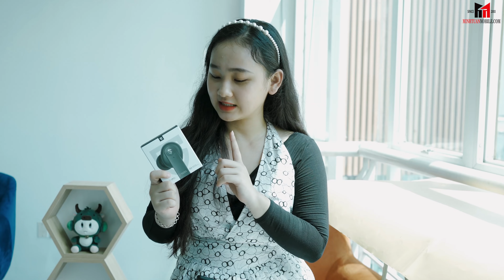TAI NGHE SOUNDPEAT ĐỐN TIM HÀNG LOẠT GAME THỦ | Minh Tuấn Mobile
Tai nghe không dây bluetooth hứa hẹn chiều lòng bất kỳ game thủ nào, đang được săn đón tại Minh Tuấn Mobile. Bạn đã trải nghiệm chiếc tai nghe này chưa?